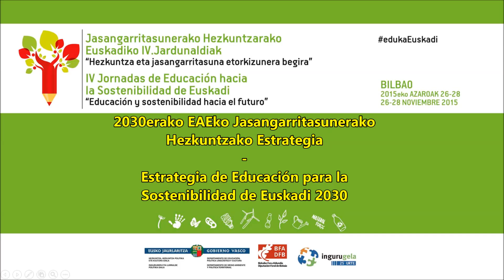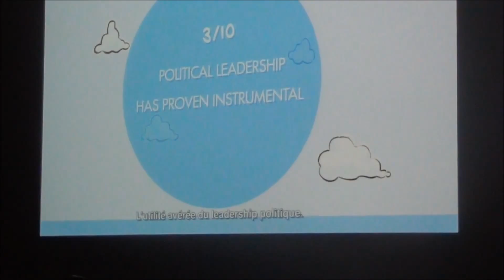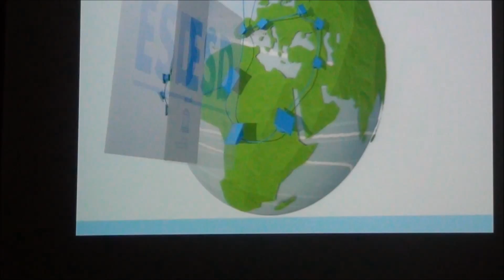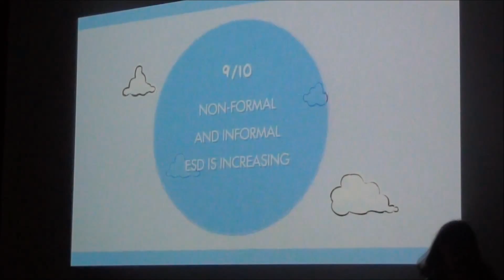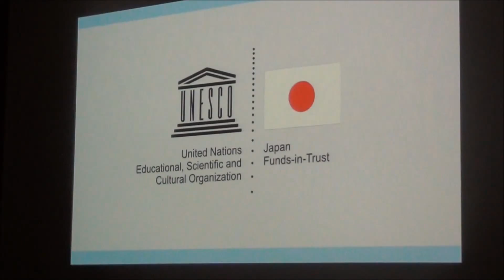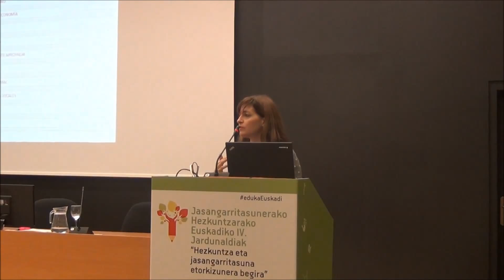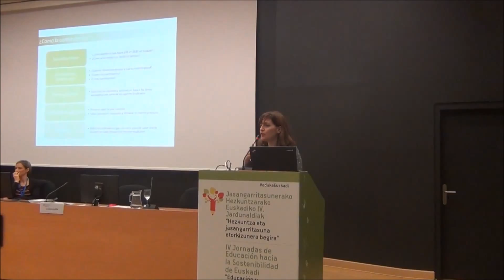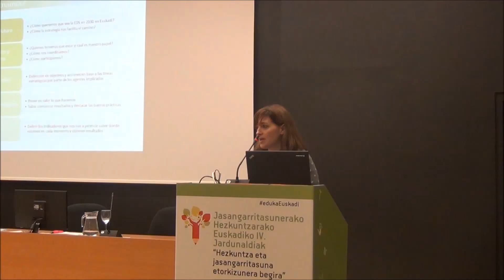“Proceso de participación de la Estrategia de Educación para la Sostenibilidad 2030”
"Etorkizunerako hezkuntza eta jasangarritasuna" Jasangarritasunerako hezkuntzako euskadiko IV. jardunaldiak - IV Jornadas de Educación para la Sostenibilidad de Euskadi "Educación y sostenibilidad hacia el futuro"